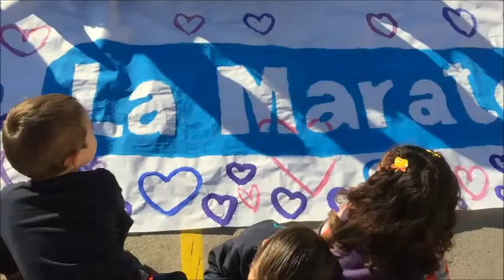El Cor del Turó batega amb la Marató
Els alumnes de l'escola El Turó fan bategar el cor gegant de l'escola a favor de la Marató de TV3 i de la investigació sobre les malalties cardiovasculars.